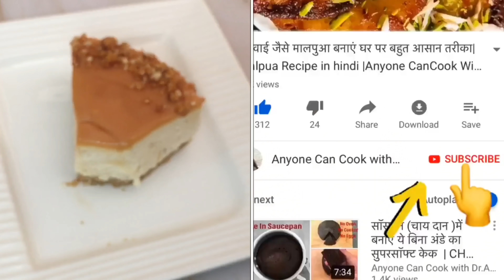No Bake Butterscotch Caramel Cheesecake With Homemade Cream Cheese| No Gelatin,Oven,Eggs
Ingredients:
For Butterscotch Crunch/ Praline:

For Caramel Sauce :
Butter - 1/4 cup (50 gm)

For Cake:
Digestive Biscuits - 130 gms
Cream Cheese - 1 cup (225 Gm)
Powdered Sugar - 4 tbsp ( 60 gm )
Cream - 1/2 cup (100 ml)

Pans & Pots